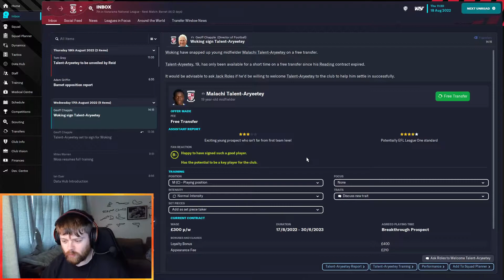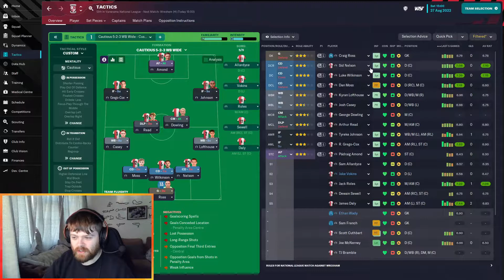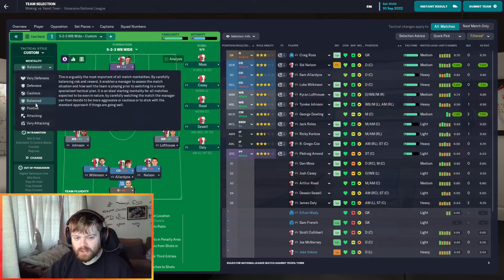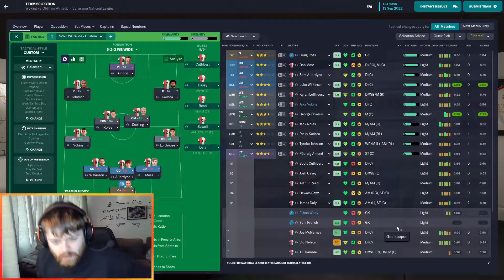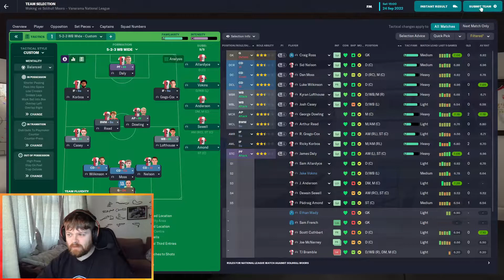Onwards and Upwards! Episode 2 - What is Happening??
As we move into more league matches we begin to see what works and what doesn't. but let's look at the positives!

the national league is very competitive and we are striving for some great games and players!